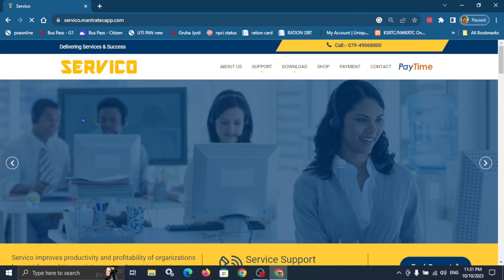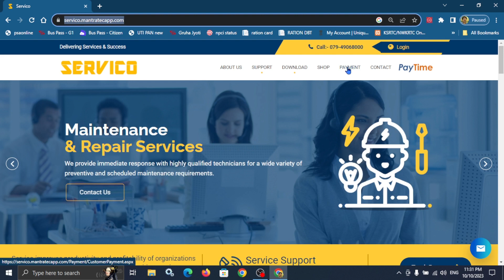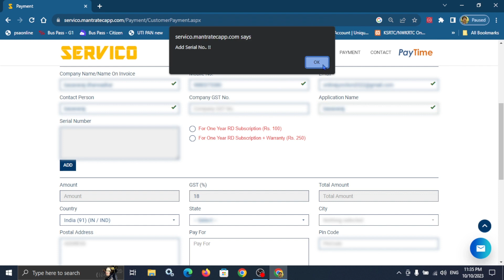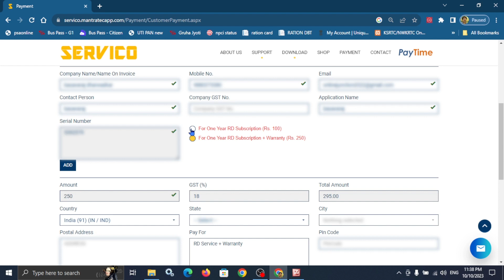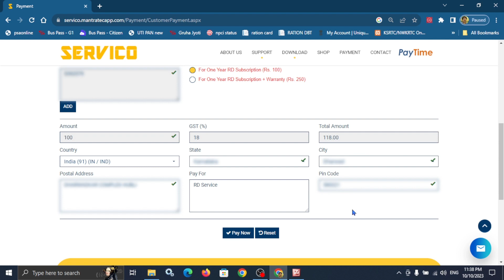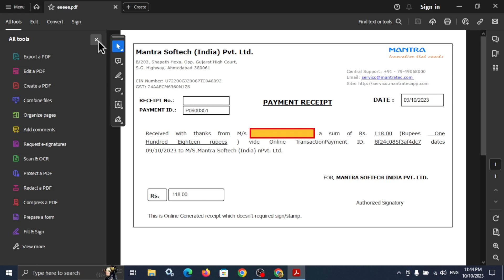How to renew RD subscripition of mantra MFS 100 Fingerprint device | Online junction